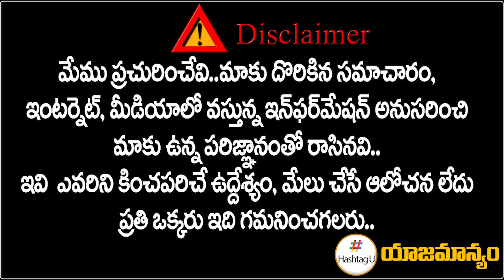CM KCR Big Shock To TRS Leaders, Bumper Offer to Actor Prakash Raj || Telangana Politics || HashtagU